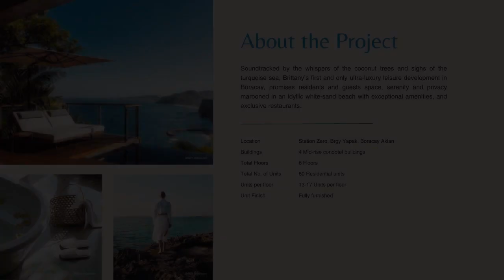Condotel in Boracay, Aklan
Condominium/Apartment Type: Condotel
Number of Bedrooms: 1
Number of Bathrooms: 1
Unit Size in sqm: 37.86 sqm.